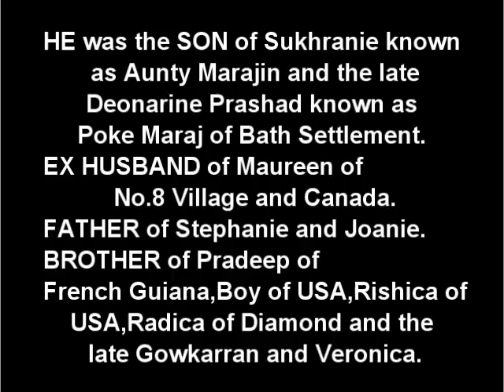Death Announcement - Vishnu Prashad